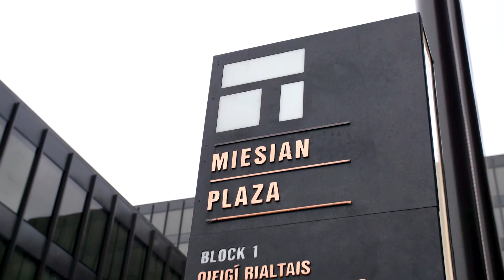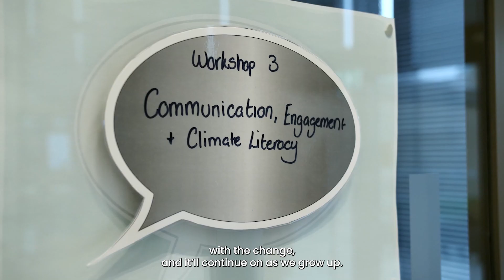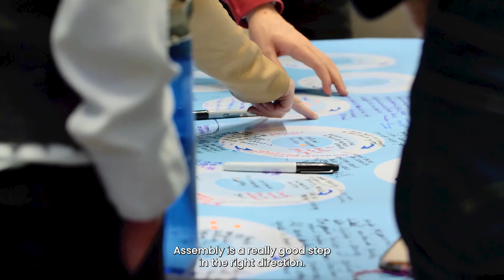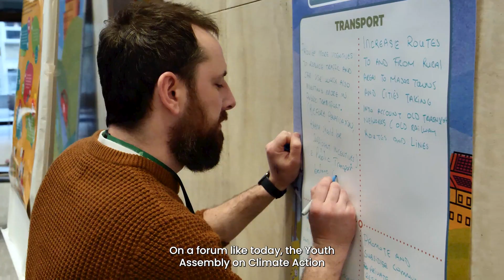National Youth Assembly Main Overview 2023